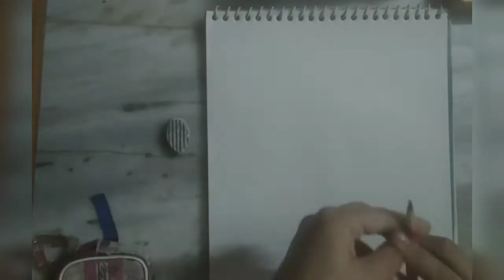Ganesh Chaturthi drawing very easy 👍